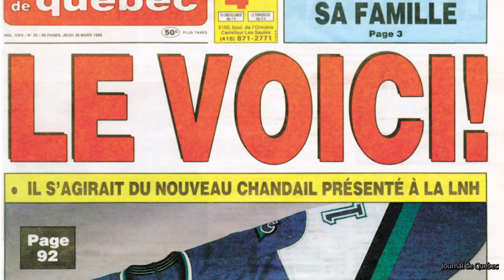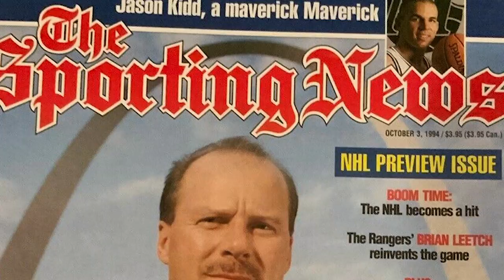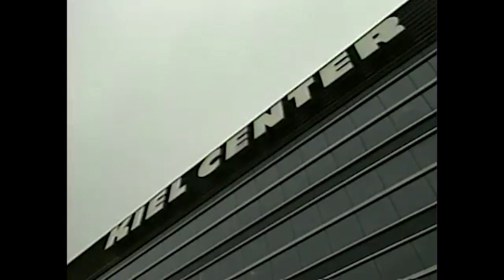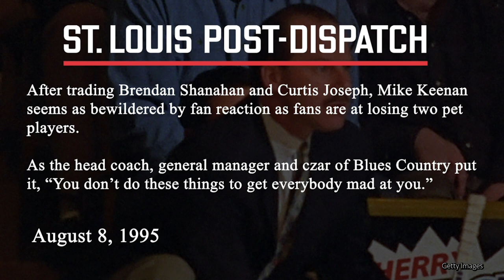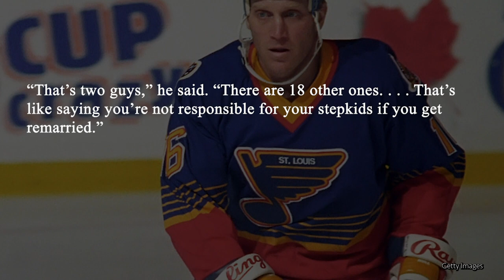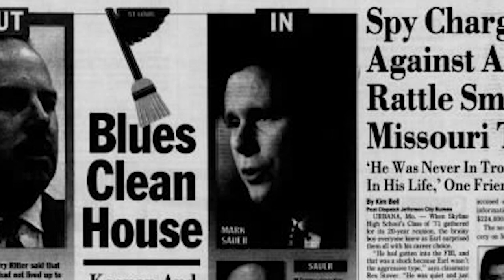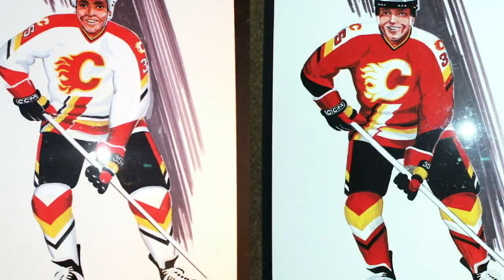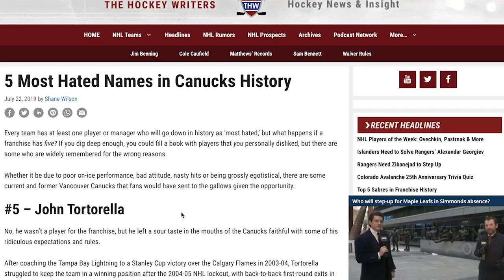Nostalgice: Did Mike Keenan Reject This St. Louis Blues Jersey?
Special thanks to Nathan Gabay for allowing me to adapt his essay into this video, be sure to check out the expanded piece and his website below:

The legend goes that Mike Keenan, the controversial GM and coach of the St. Louis Blues, refused to let his team wear what's been known as the "trumpet jersey". Is it true? Nostalgice looks back on Keenan's tenure with the Blues, the Blues' turbulent decade of misled offer sheets and trades, and and the events that led to his -- and possibly the jersey's -- exit.

St. Louis Blues trumpet jersey
St. Louis Blues 1990s jersey
St. Louis Blues playoffs
Blues trumpet jersey
St. Louis Blues trumpeter
Mike Keenan trumpet jersey
Mike Keenan,
Mike Keenan Blues
Wayne Gretzky Blues
Brett Hull Blues
Chris Pronger Blues
St. Louis Blues 1990s
NHL 1990s jersey
NHL jerseys
Hockey jerseys
NHL prototype jerseys
NHL prototype jersey
Unworn NHL jerseys
Never worn hockey jersey
Hockey jersey
NHL jersey
NHL third jersey